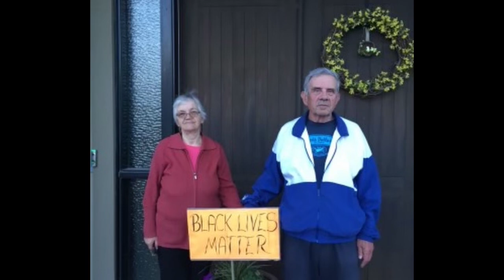Memorial slideshow and tribute video for Mirko Reljic. Photo Memory of Grandpa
Mirko Reljić
Mirko Reljić, beloved husband, father, grandfather and great grandfather died peacefully on Monday, June 27, 2022 after a three-month battle with stomach cancer at the age of 78 surrounded by his family in Calgary, Alberta, Canada.
Mirko was born in the Serbian village of Reljić, Bukovitza, Dalmatia, at the end of World War II. He was the youngest of 11 children of mother Dmitra (née Korolija) and father Nikola Reljić. Mirko had a humble upbringing on a farm in a blacksmith family which was rich with family traditions, love and support for each other. His mother wanted peace and gave him the name Mirko – which means peaceful.
Mirko graduated in 1965 with a degree in education. He began his career in a small school where he met his future wife Dušanka and they fell in love. Shortly after he left to complete his military service, as Dušanka took over his class while he was away. Upon his return the relationship grew and the two were married on March 2nd, 1969.
Mirko worked in education as a teacher and principal for 30 years, and in this time he and his wife welcomed two children into their family, his daughter Natalija and son Miroslav. In addition to his love of learning, he loved his community. Mirko served 20 years as a reserve Captain first class, and 5 years as a volunteer city counselor in Knin.
At the end of the civil war in Croatia in 1995, Mirko and his wife fled Croatia leaving behind their life’s work. They became refugees and lived in Serbia until 2009 when they immigrated to Canada to be closer to their children. Mirko loved long morning walks and his favorite food was polenta and pasta. Mirko was fair, honest, loyal, warm-hearted, quick-witted and had a cheerful smile. He was a man who always wanted peace and harmony among people.
Mirko is survived by his wife and best friend of fifty-six years, Dušanka (née Ugrčić), daughter Natalija (Anil Jain), son Miroslav (Robert Bobby Forsyth) and grandsons Lucas Reljić Dumont, Gaurav Bobby Jain and granddaughter Sonia Jain (Tom Lea-Henry), and two great granddaughters Anya and Emilia, and numerous nieces and nephews. Mirko is survived by his sisters Ljubica, Ruža and Jeka. Mirko was predeceased by his father Nikola, mother Dmitra, brothers Stevan, Sava, Jovan and Dušan as well as sisters Stana, Dara and Janja.